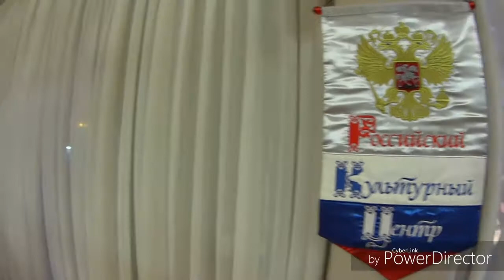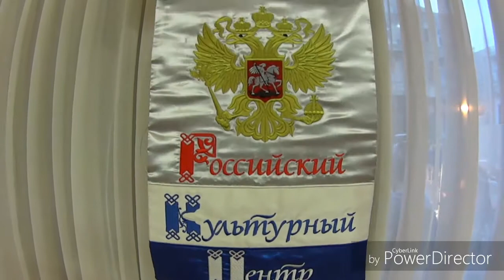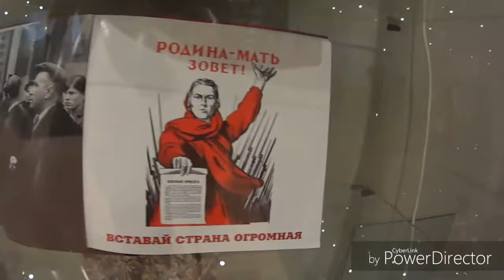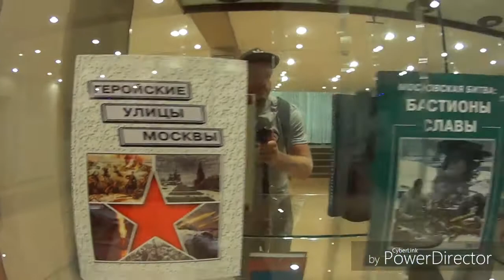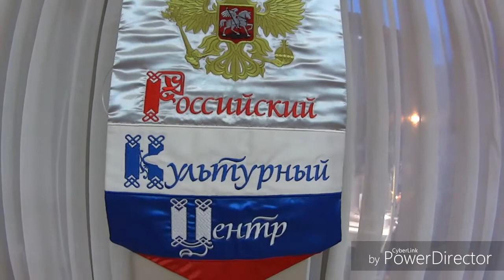Фестиваль"Белые ночи"Российский Культурный Центр в Израиле.Тель Авив 2018 Россия Мама .Часть 2.